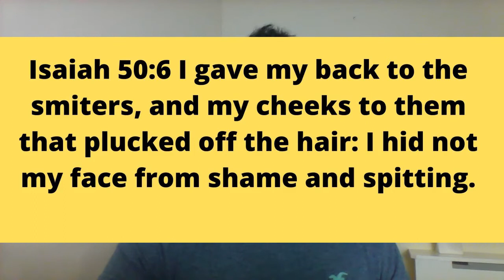Is the image of Jesus based upon Cesare Borgia?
Hebrew Israelites.

It is a common argument made by the Hebrew Israelites that Jesus is black and that the church whitewashed his image using the image of Cesare Borgia instead. In this study I show how this is false.

You can buy my books on amzaon.